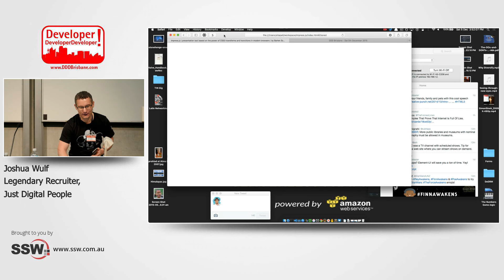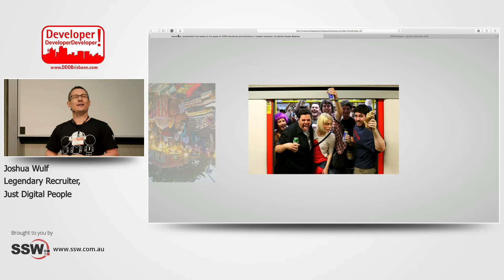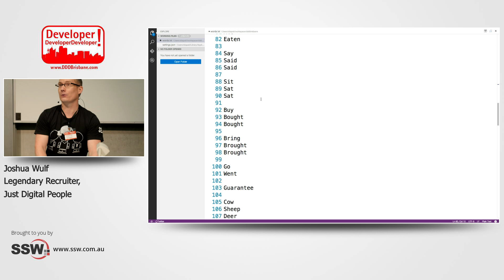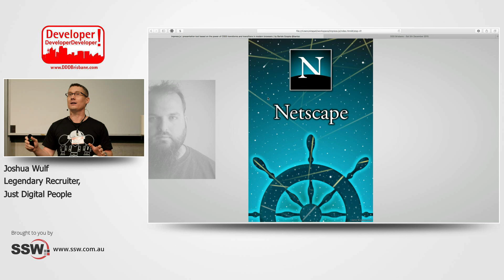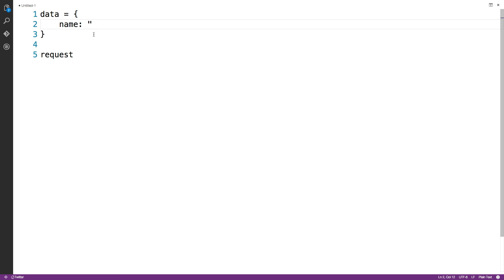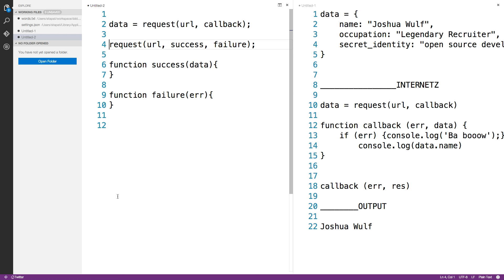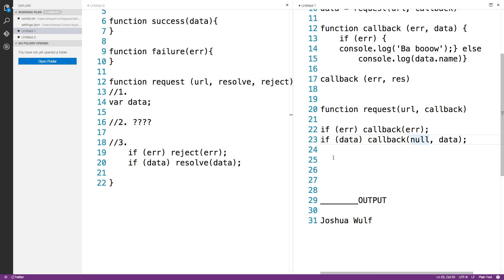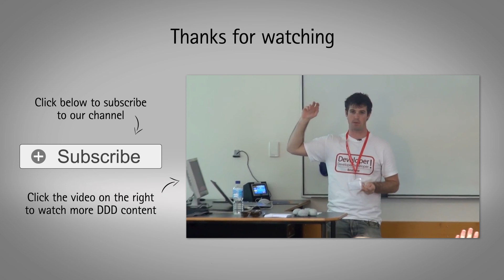JavaScript – the language of Chuck Norris | Joshua Wulf at DDD Brisbane 2015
SSW TV was proud to sponsor this years' DDD event in Brisbane.

This entertaining talk features Joshua Wulf, Legendary Recruiter at Just Digital People.

From the description:

"JavaScript, like English, is the language of commerce and is spoken everywhere - usually badly.

Like English there is widespread debate about the best way to speak it - and if there even *is* a good way.

Like English, JavaScript is a mix of idioms and syntaxes borrowed or stolen from a number of sources.

And like English, JavaScript is THE LANGUAGE OF CHUCK NORRIS.

The ubiquitous nature of JavaScript means that like Chuck Norris and the Zagg Keyboard, THERE IS NO ESCAPE.

In this talk you'll find out the 9 Secret Connections between Chuck Norris and JavaScript.

Read about the 7 Incredible Productivity Techniques that Chuck Norris Uses While Programming.

Marvel at the 5 Steps to Mastering Chuck Norris' Functional Object-Oriented Procedural Programming in JavaScript.

Also: with ES6 and ES7, TypeScript and Facebook's Flow all on the table, for the first time the world will find out: "WHICH JAVASCRIPT TYPE SYSTEM DOES CHUCK NORRIS USE?"